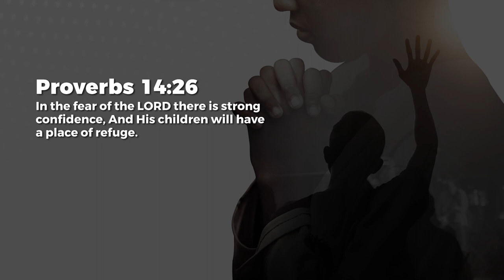Confidence And Refuge - Jean George | Daily Devotion, August 02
Today's Daily Devotional: Confidence And Refuge